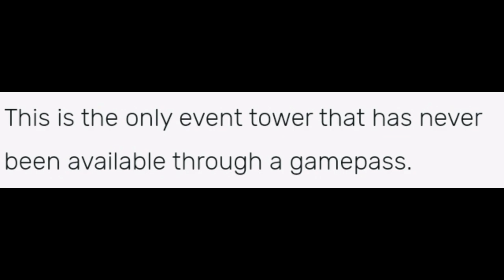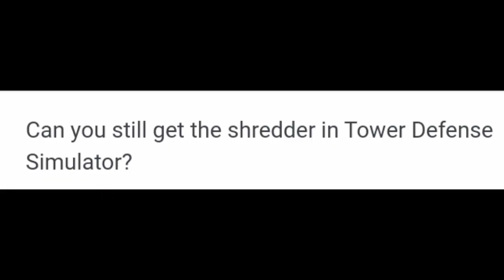Answer Easy Tower Defense Simulator Question - Roblox With Gogle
my roblox username : Aprilianodenny
                                       change name?soon